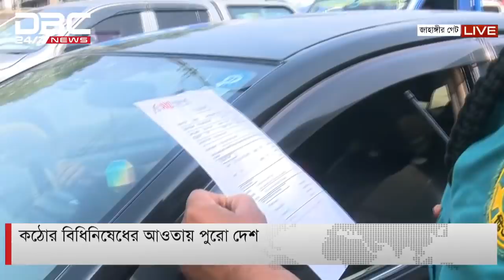ঢাকা, রাজশাহী ও খুলনা থেকে কঠোর বিধিনিষেধের খবর